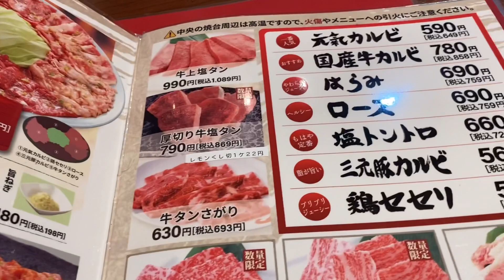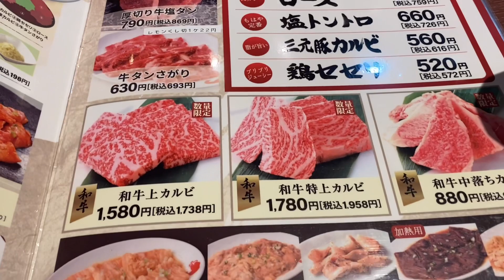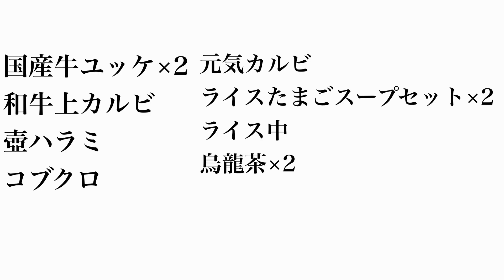青森県弘前市まん延防止等重点措置時短営業のやまなか家 焼肉屋 安定の美味しさ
〒036-8086 青森県弘前市田園３丁目７−１
時短営業中 11:00〜20:00

オープニング制作　相澤映像